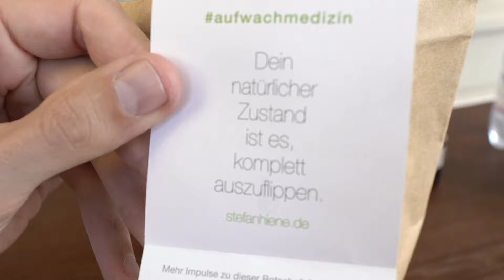RADIKALITÄT als Schlüssel für den Ausstieg aus der Matrix - Stefan Hiene | APC II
Der Begriff "radikal" ist heutzutage super negativ belastet. Dabei ist Radikalität der Schlüssel für den Ausstieg aus der Matrix, für völlige Freiheit und für das Leben unserer Träume - so der großartige Stefan Hiene​! ganz großes Kino!! :)

Alle APC II Interviews gehen ab 20.11.16 kostenlos online!

Und alle APC II Interviews gehen ab 20.11.16 kostenlos online!

MEIN EQUIPMENT

MEINE TOP 7 BÜCHER:

The Thank You Economy - Gary Vaynerchuk:

Start with Why - Simon Sinek:

The Obstacle is the Way - Ryan Holiday:

Purple Cow - Seth Godin:

The Four Hour Work Week - Timothy Ferriss:

The Power of Vulnerability - Brené Brown:

How to Win Friends and Influence People - Dale Carnegie: